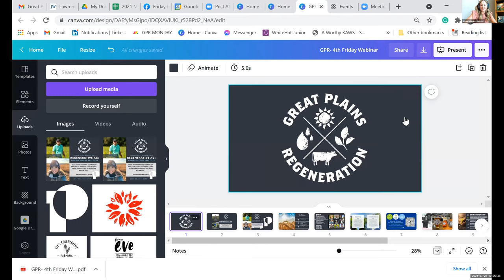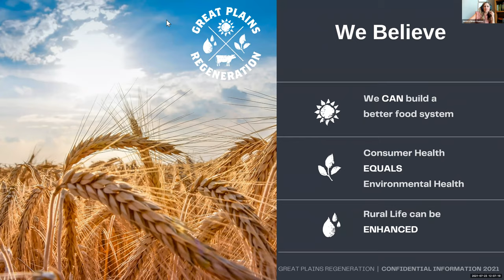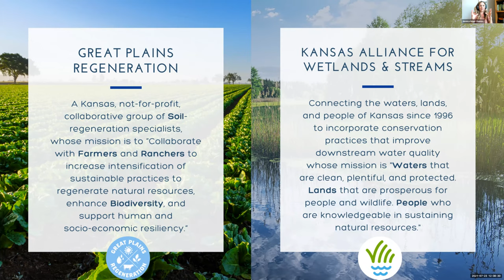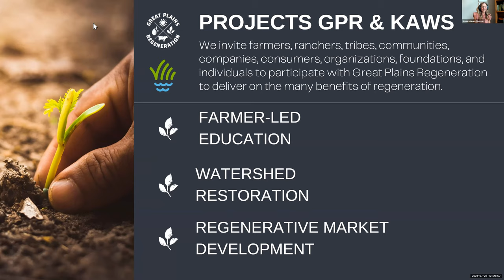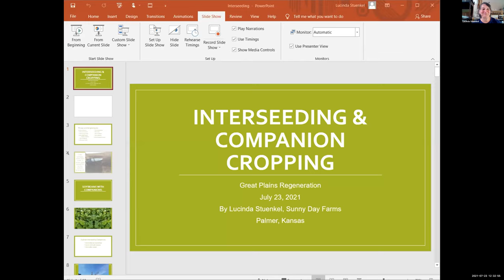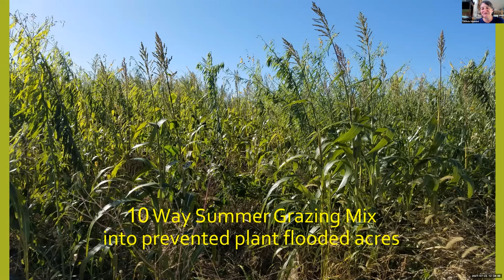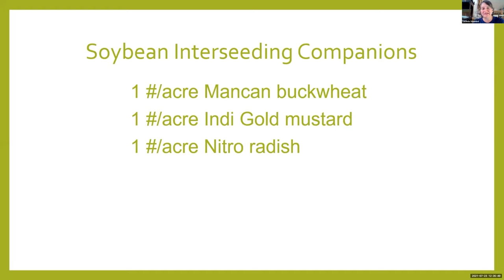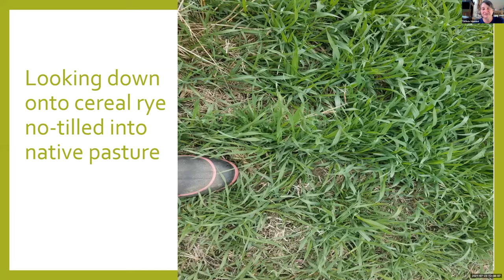06.21 Farmer Friday - Lucinda Stuenkel & Dale Strickler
🌱Want to learn more about Great Plains Regeneration? Hop on our Friday Farmer Webinar Series!

July = Cover Crop Conversations! July 23rd @12pm cst.

Meet the Regenerators and learn more about organizing regenerative efforts in Kansas, Nebraska, and Oklahoma.

July speakers include:
Lucinda Hardesty Stuenkel - Sunny Day Farms & SAVE Farms
Dale Strickler - from Green Cover Seed & author of books “The Drought Resilient Farm” & “Managing Pastures”
Many more speakers will join!